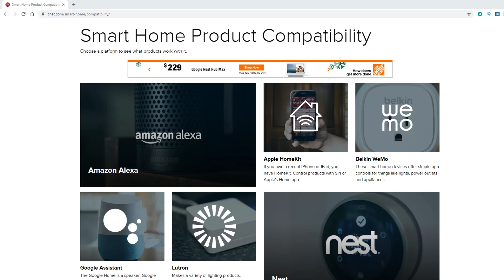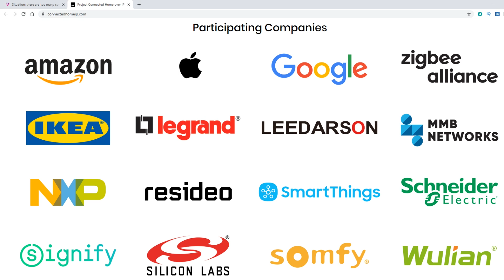The FUTURE of Smart Home Compatibility (Giveaway winner announced)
Amazon, Apple, Google, Zigbee, Samsung, and a bunch of other compamies have joined up to create a new smart home standard, "Project Connected Home over IP".

Amazon UK Amazon
Amazon CA Amazon

My Camera Gear:
My MAIN Camera Amazon
My Video Lens Amazon
My Photo Lens Amazon
Audio Recorder Amazon
My MAIN Mic Amazon
Wireless Mic Amazon
The Drone I use Amazon
GoPro Hero 7 Amazon

This video is not sponsored or endorsed by any brand or organization and all opinions are entirely mine.